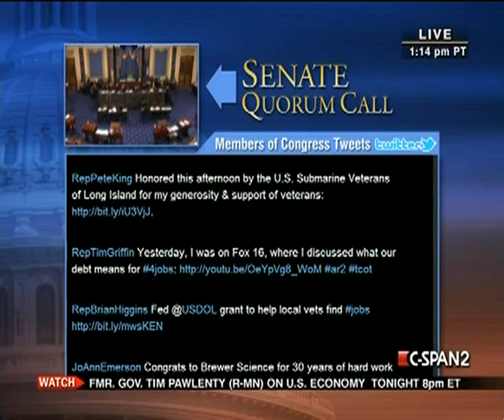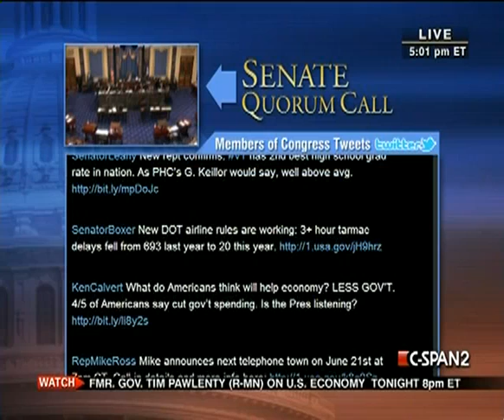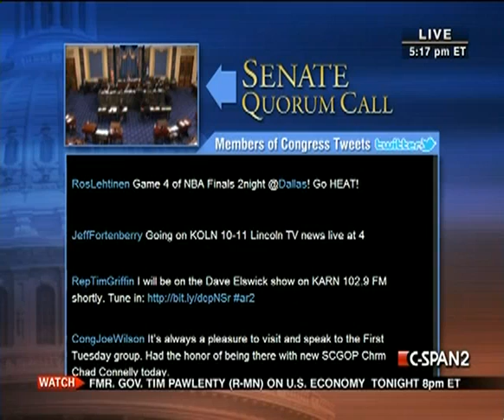Senate Session 2011-06-07 (15:30:50-17:30:21)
After the transaction of any morning business (not to extend beyond one hour), Senate will continue consideration of the motion to proceed to consideration of S. 782, Economic Development Revitalization Act.